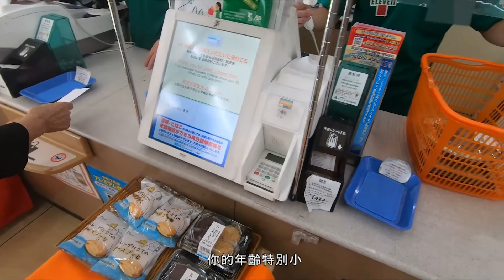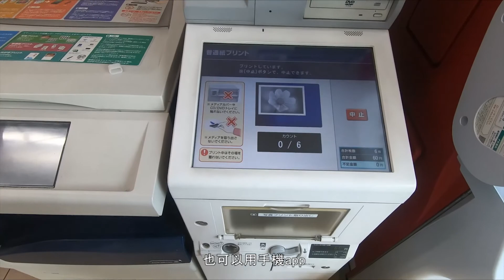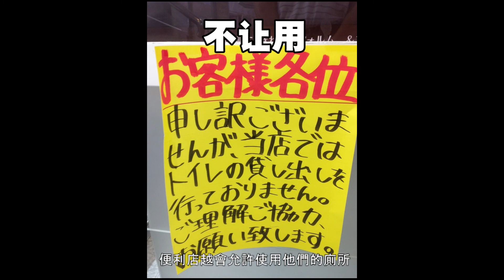5個日本便利店的獨特之處，留學生活靠這個就夠了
今天的影片主要講述了5個日本便利店的獨特之處
日本便利店與中國有這幾個不同：
1有便利店的地方就會有atm
2便利店可以繳納生活費用（水電氣稅單等）
3便利店裏可以打印
4便利店可以收發快遞
5便利店=公共廁所

我的頻道是專做日本文化和日本生活的頻道，如果感興趣的話希望能關注啊！